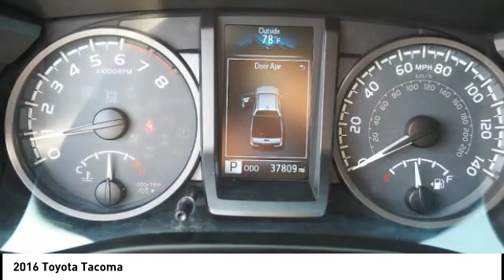2016 Toyota Tacoma Orange CA U25275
2016 Toyota Tacoma

1400 North Tustin Ave.

You'll love this 2016 Toyota Tacoma. This is a Vehicle you'll want to take home. Call and get in touch with Toyota of Orange directly, and be the first to open the Vehicle door today!